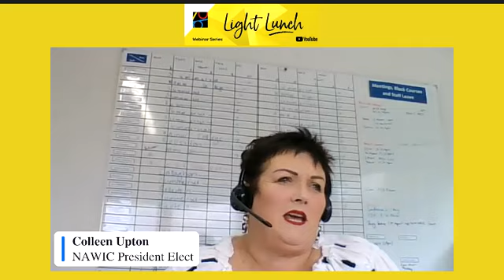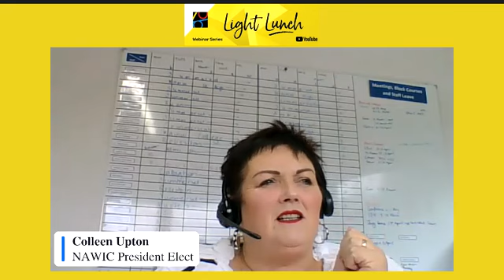Light Lunch Webinar - Colleen Upton & Rebecca Hodges